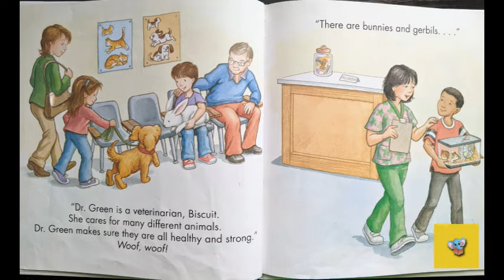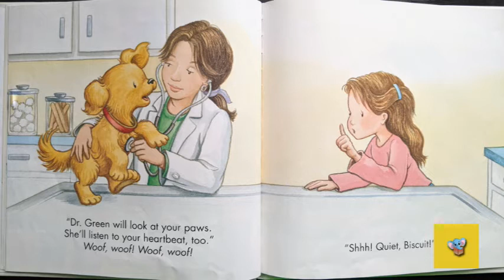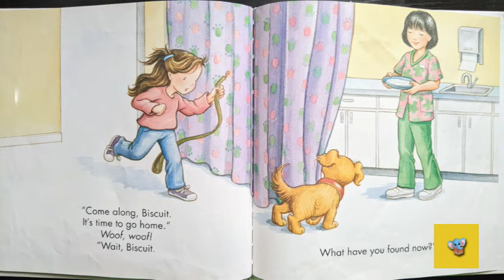191 - Biscuit Visits the Doctor | Kids Book Read Aloud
Kids Storybook Read Aloud - Biscuit Visits the Doctor